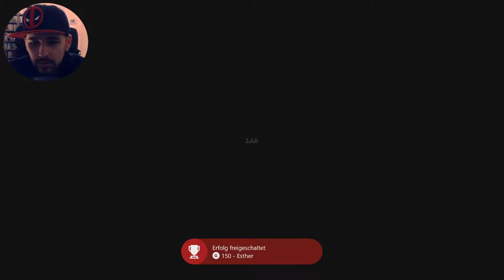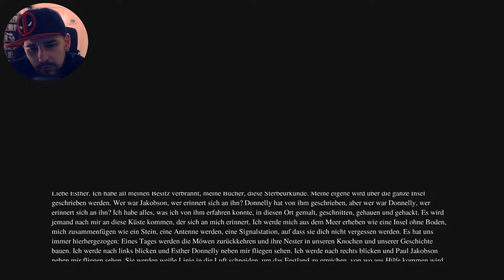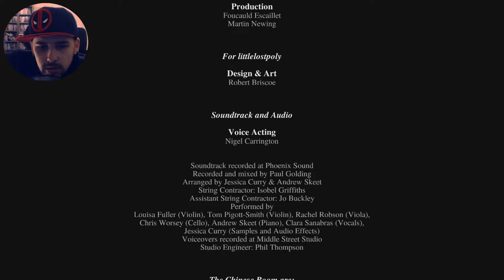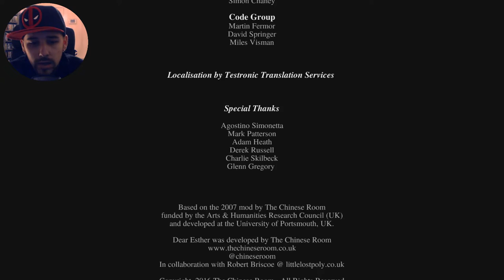Was ist nochmal passiert? (Dear Esther #3 w/ Fox)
Das Lets Play zu Dear Esther geht weiter.

Das ende ist nah doch Fox steht noch immer im Dunkeln. Was zu henker ist passiert?